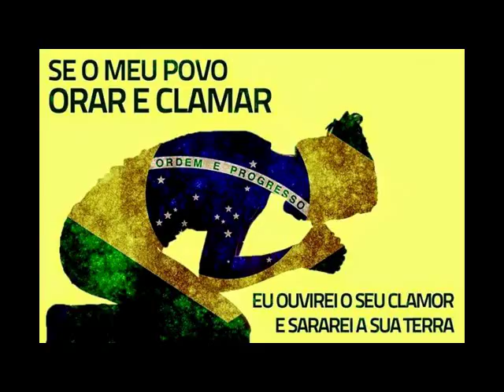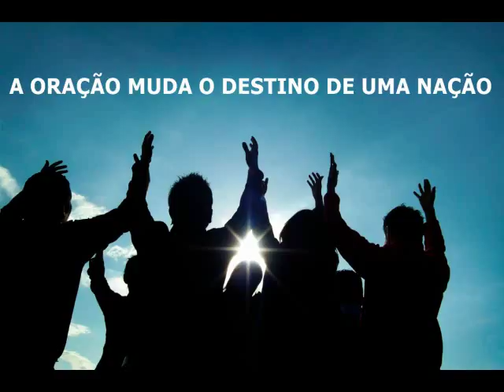7 de setembro - vamos nos unir em oração pelo BRASIL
7 de setembro - vamos nos unir em oração pelo BRASIL